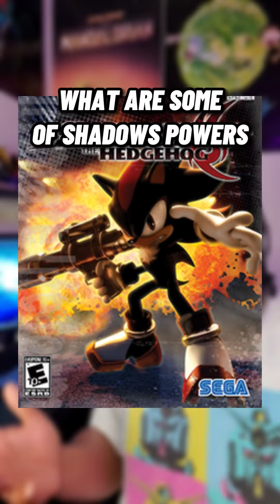How shadow took Zero's origin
Web Series Directed, Developed, and Animated by Teyjaun Russell @thededicatedartist on most social media.